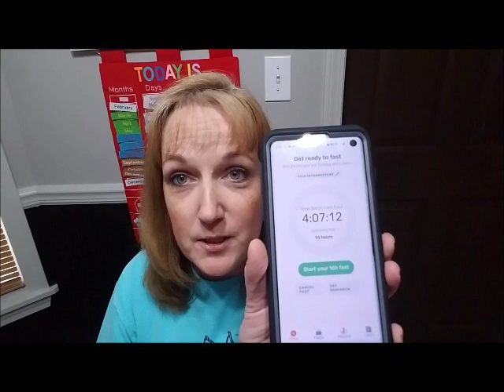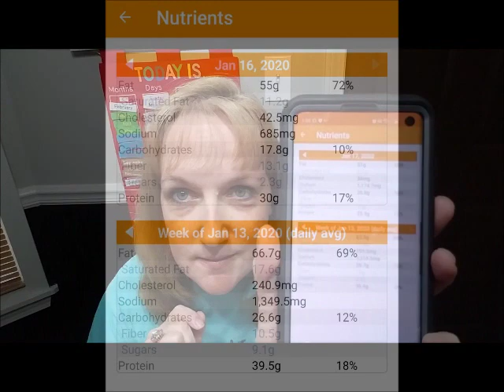My Intermittent Fasting Journey Week 2 Update || Intermittent Fasting Tools || Homeschool Mom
In this video I will update you on my second week of my Intermittent Fasting Journey.  I will update you on my progress, what bumps I hit, what I have learned this week, and what tools I use on my Intermittent fasting journey.

We loving doing Story Time With Black Belt Bailey, homeschooling, cooking, martial arts, reviews, grilling, and extreme declutter videos, my intermittent fasting journey.